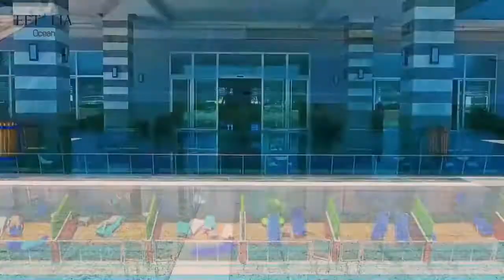Eftalia Ocean Hotel Alanya in Turkey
Türkler/Alanya/Antalya